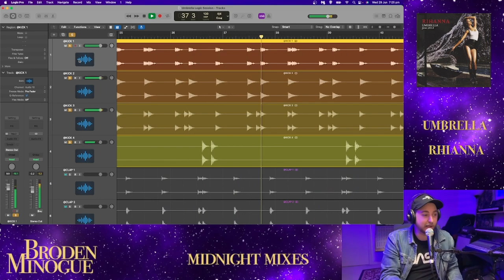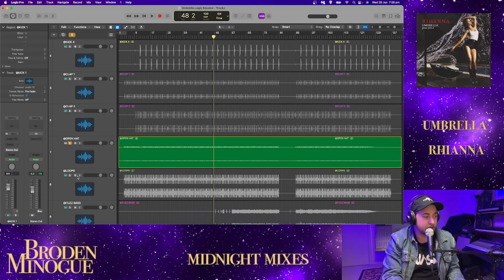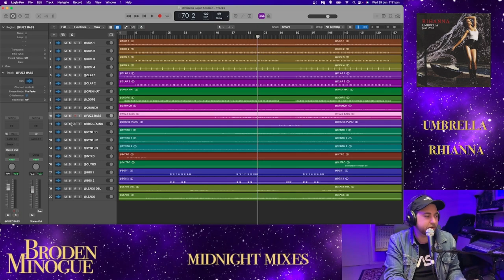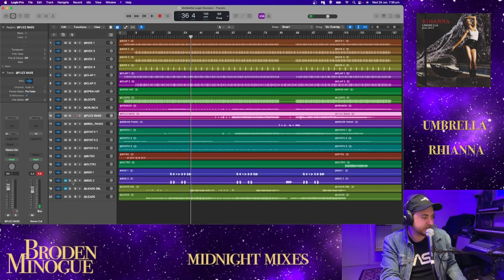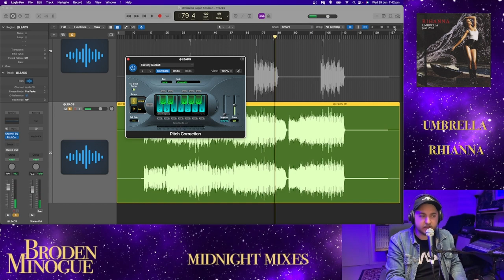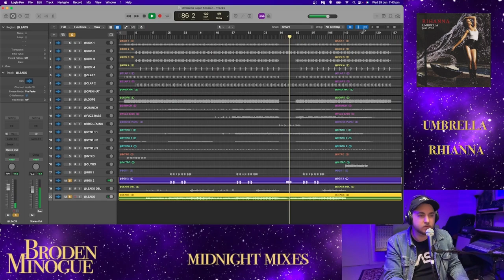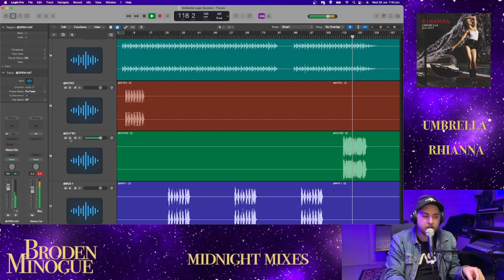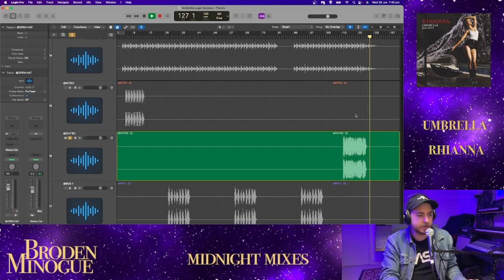Umbrella - Rhianna - RAW Multitrack and Stems Reaction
Midnight Mixes with Broden Minogue.

29 Umbrella - Rhianna
Midnight Mixes (originally streamed on facebook 29 June 2022)